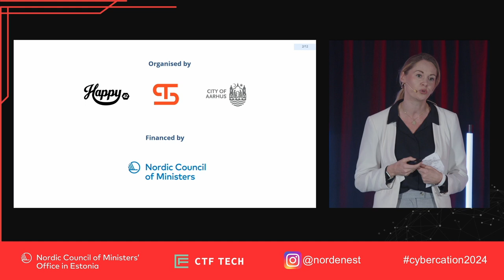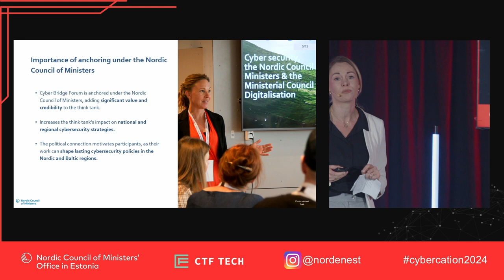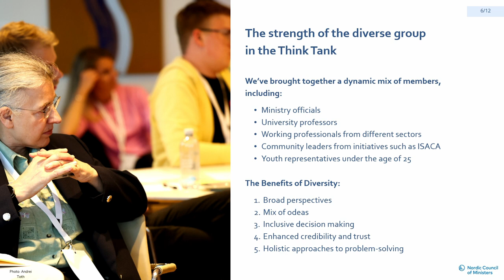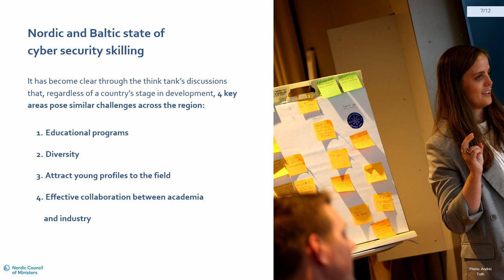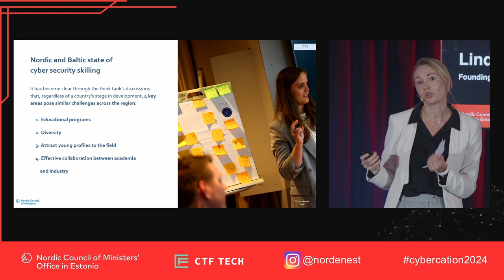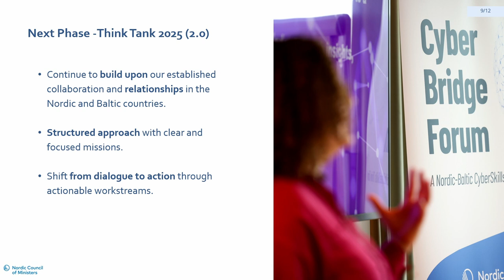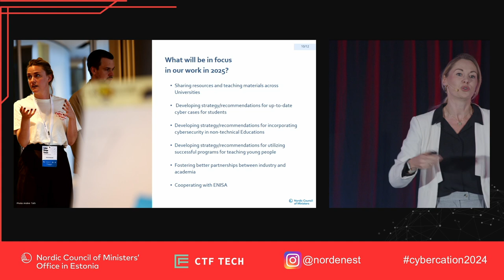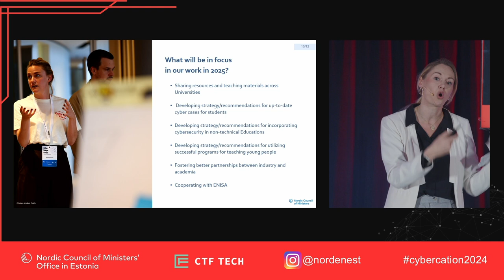Cybercation 2024: Linda M. Pedersen "Bridging Borders: Building a Collaborative Cybersecurity..."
Presentation "Bridging Borders: Building a Collaborative Cybersecurity Skills Ecosystem in the Nordic-Baltic Region"